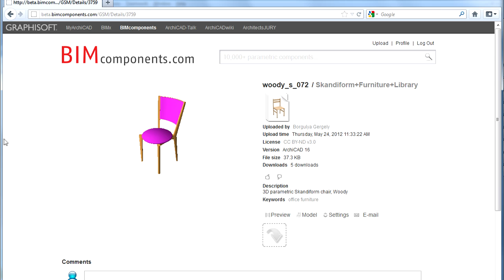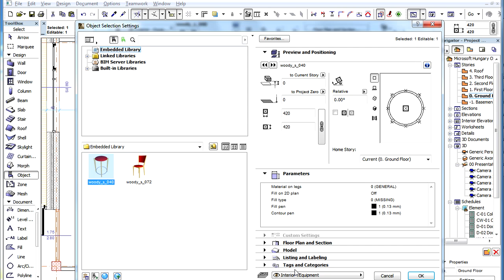ArchiCAD BIM Components Portal: Drag and Drop Download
ArchiCAD 16 New Features - BIM Components
BIM Components Portal: Drag and Drop Download

When you have found the Object you wish to use in your ArchiCAD Project, you can quickly download it and embed it to your design.